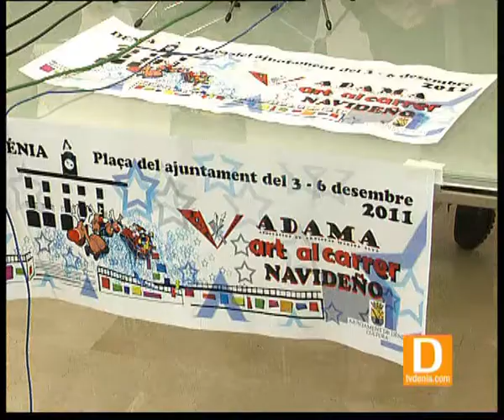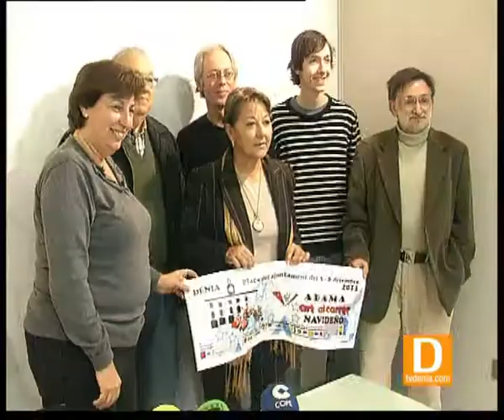EXPOSICION ART AL CARRER